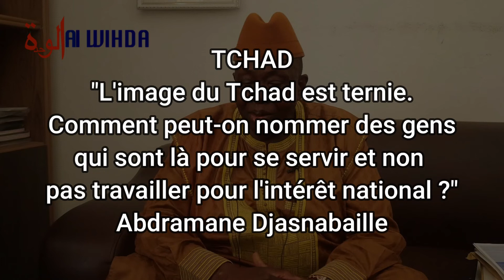Tchad : "comment peut-on nommer des gens qui sont là pour se servir et non pas travailler ?"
Abdramane Djasnabaille : "l'image du Tchad est ternie. Comment peut-on nommer des gens qui sont là pour se servir et non pas travailler pour l'intérêt national ?"